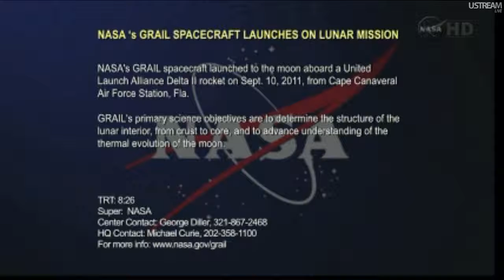GRAIL NASA TV Coverage Part 17/17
Here is part 17 of the complete coverage of the launch of GRAIL on board a Delta 2. The launch occurred on the 10th of September 2011, during the second launch window at 9:08 AM EDT. Recorded from NASA TV.